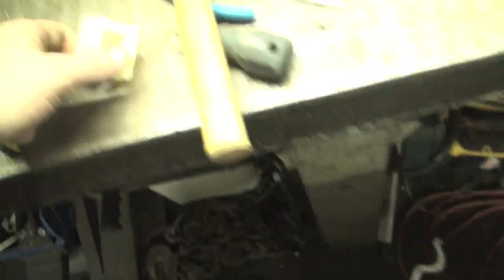getting the dickeredness out